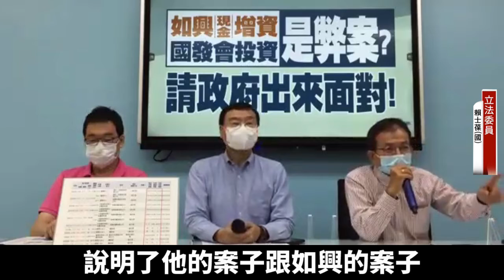如興現金増資、國發會投資是弊案？ 請政府出來面對！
這麼多投資人受害，要求監察院委員，趕快成案來調查！